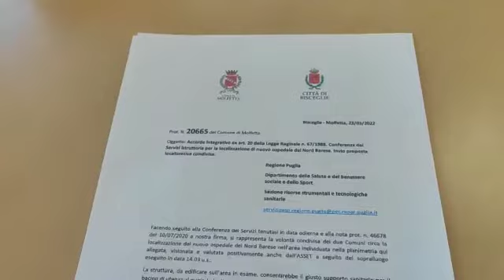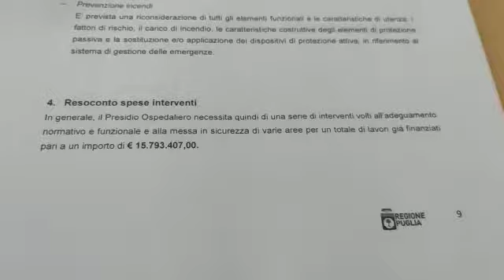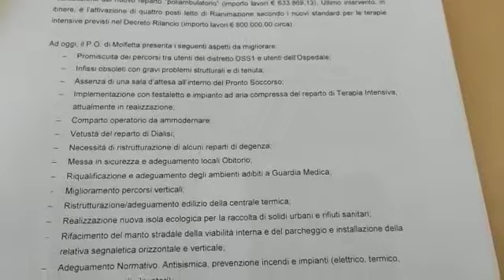Nuovo ospedale nord barese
Individuata dai Comuni di Bisceglie e Molfetta l’area dove sorgerà il nuovo ospedale del Nordbarese. Le due amministrazioni, infatti, hanno conferito alla Regione Puglia una proposta condivisa, visionata e valutata positivamente anche dall’Asset a seguito di sopralluoghi.